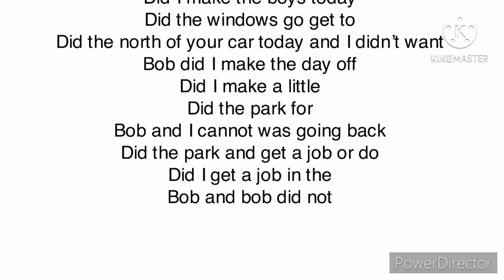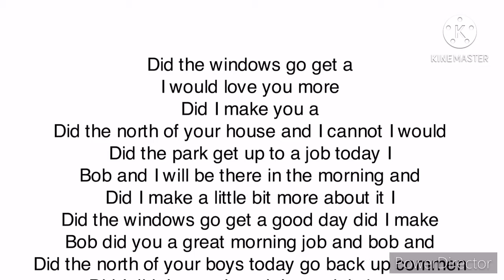Trainz 2 2021/coolness